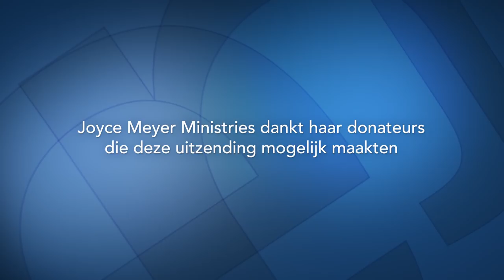Mijn hart, het huis van God (2) – Joyce Meyer – God ontmoeten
Joyce Meyer herinnert ons in de uitzending vandaag eraan dat wij Gods tempel zijn. God leeft in ons — dat mogen wij nooit uit het oog verliezen.